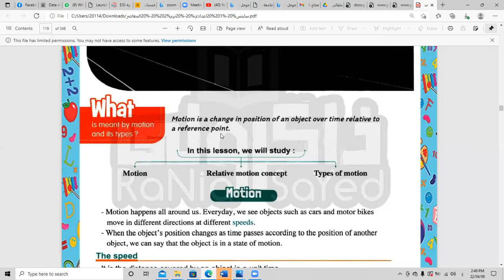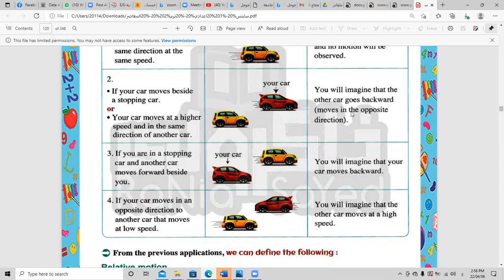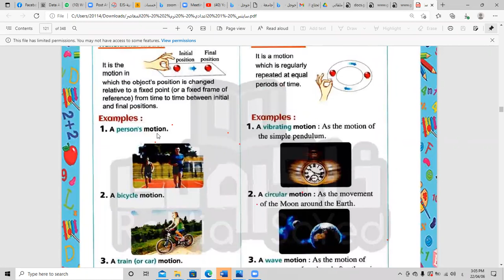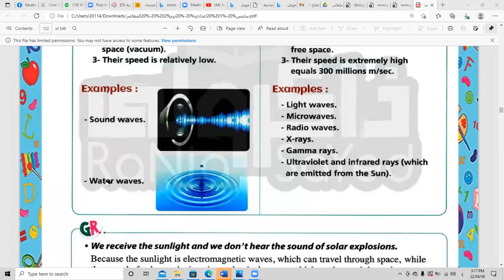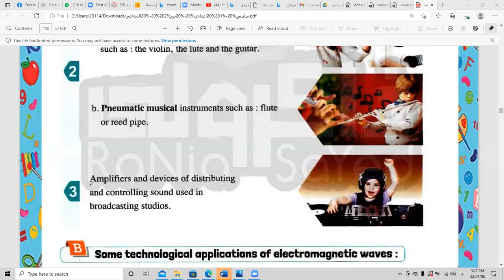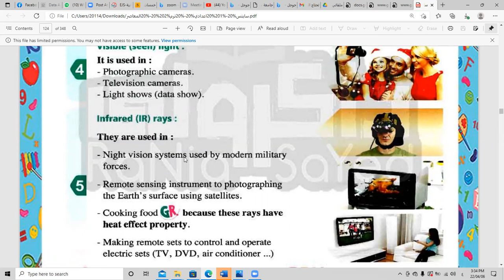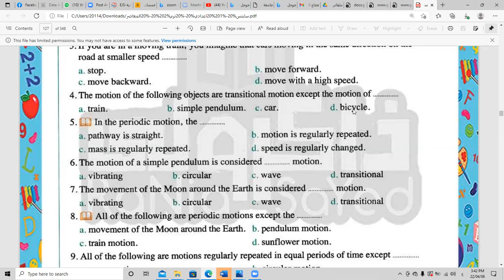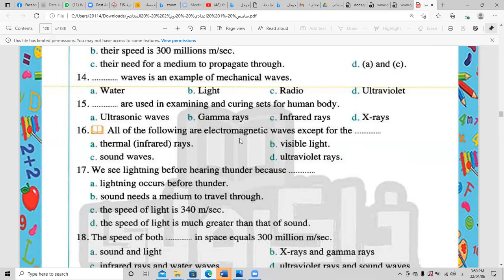grade7-second term- unit2-lesson 3 motion- المعاصر*#